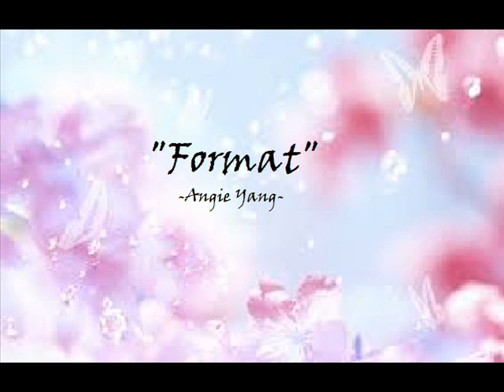Angela Yang — 'Format' (Original Piano)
PLEASE READ!!! :)
*This is my first Piano Song that I uploaded ever! Please comment and rate to help me get an idea of whether it was good or not and what I might need to work on for future songs. :)
*Also, enjoy!!! :)